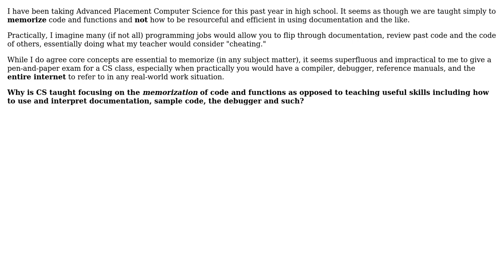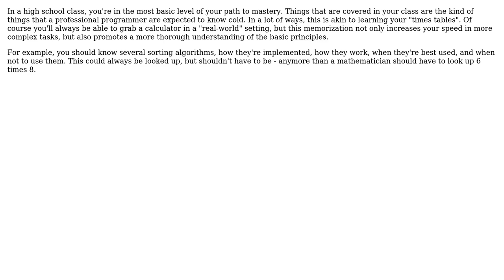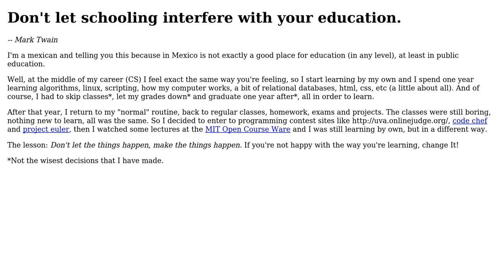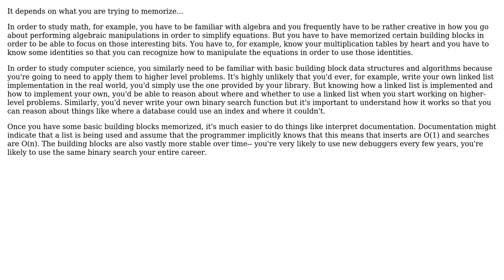Software Engineering: Why is CS taught to be memorized? (6 Solutions!!)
Software Engineering: Why is CS taught to be memorized?

With thanks & praise to God, and with thanks to the many people who have made this project possible! | Content (except music & images) licensed under CC BY-SA | Music | Images & others | With thanks to user rudolph9 user razpeitia user Peter Smith user Justin Cave user Jeffrey user esqew user DXM and the Stack Exchange Network Trademarks are property of their respective owners. You are responsible for your own actions.